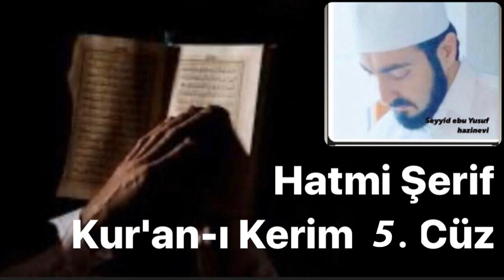5.Cüz Dinle, 5.Cüz Oku Hızlı Takip Et, Hatmi Şerif 5. Cüz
5.Cüz Dinle, 5.Cüz Oku Hızlı Takip Et, Hatmi Şerif 5. Cüz

KAHRAMAN DÖNER
Meva Döner
Helal Kesim
Glaserwinkel 1
16353
Ahrensfelde OT Lindenberg